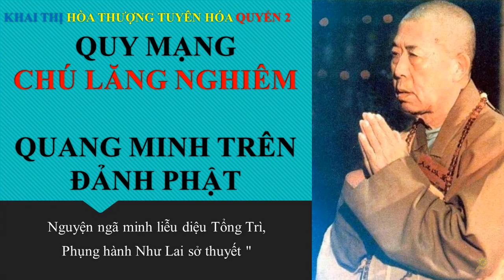QUY MẠNG CHÚ LĂNG NGHIÊM QUANG MINH TRÊN ÐẢNH PHẬT | HT Tuyên Hóa